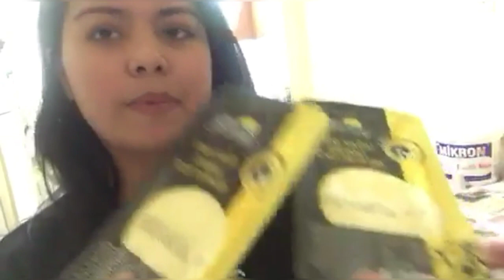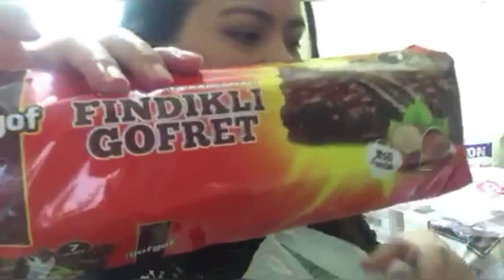NAKI FREE TASTE || MUKBANG SHAWARMA || HAUL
We just go in market my husband and me and try the free taste juice and it's taste good.And my husband prepare my shawarma sandwich for dinner.And showing what we buy in grocery.
Camera iPhone 6s vlogit for editing and canva for thumbnail

Facebook sugar Cindy shaggy

Not intended for copyright music